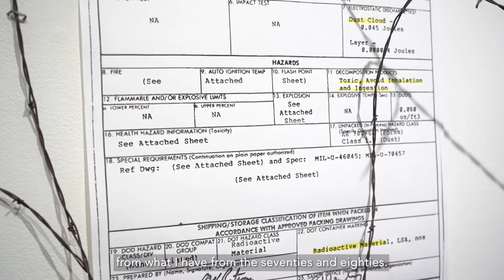Many Worlds Are Born Artist Talk - Joanna Keane Lopez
Joanna Keane Lopez is a multidisciplinary artist whose work blurs the boundaries between contemporary sculpture and architecture through the medium of adobe mud. By working with materials of adobe architecture, earthen plaster and alíz (a clay slip paint) her work acts to address conceptions of sculpture in engagement with land. Through the passing down of knowledge of the vernacular architecture techniques of the greater Southwest, Joanna creates work that seeks healing and reparation of fragmentation towards land, home, family and community that is connected to her own multi-generational roots in New Mexico. "Lópezville, Socorro" is a manta de techo, the dried stems of a chaparral or creosote bush, and at least four generations of remnants—glass bits, barbed wire, and old cans—evidence of past generations of Lopez family members who made their lives on the same sprawling plot of land.

Interview conducted, filmed and edited by Daniel Ulibarri